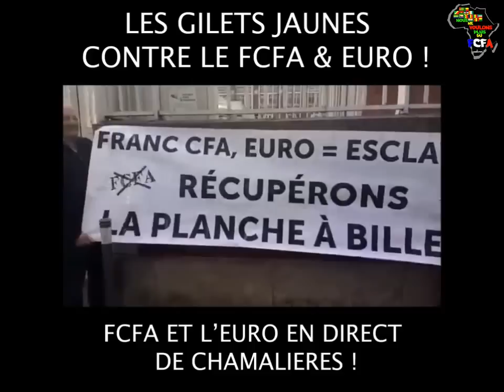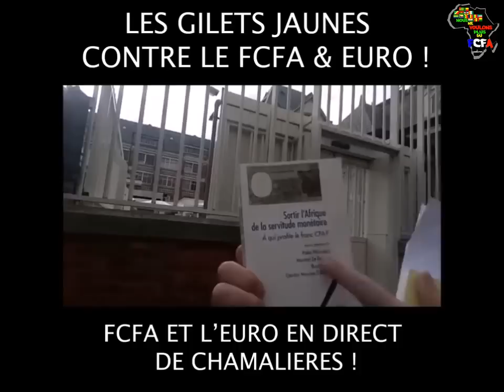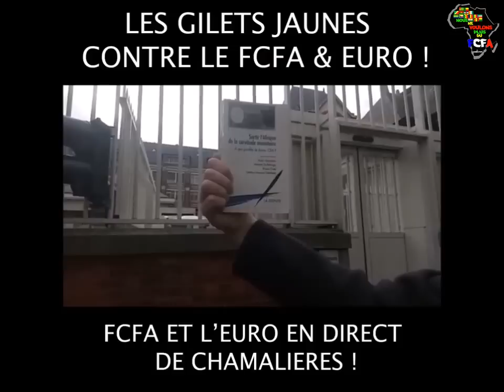LES GILETS JAUNES REJOIGNENT LA LUTTE!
[LUTTE PANAFRICANISTE]